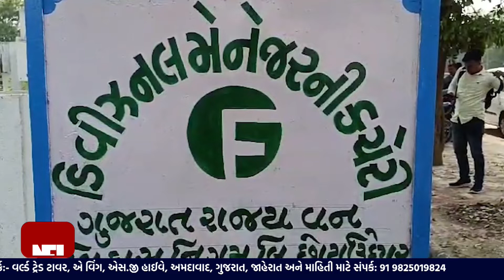છોટાઉદેપર : SLG પાંચ કરોડ થી વધુ નું કૌભાંડ વન વિકાસ નિગમનુ કૌભાંડ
નકલી સિંચાઇ ઓફિસ ખોલી ૪કરોડ ૧૫ લાખના કૌભાંડ ની ચારે કોર ચર્ચાઓ ચાલુજ છે તે  વચ્ચે પાંચ કરોડ થી વધુ નું કૌભાંડ વન વિકાસ નિગમ દ્વારા આચરવામાં આવ્યું હોવાના ગંભીર આક્ષેપો

 આદિવાસી બાહુલ્ય વસ્તી  ધરાવતાં છોટાઉદેપર જિલ્લાની ભૌગોલિક રચના પણ ડુંગરાળ પ્રદેશ હોય જયા વિપુલ પ્રમાણમાં વન પેદાશો મળી આવતી હોય જે ગૌણ પેદાશો માંથી આદિવાસીઓ  ચારોળી, ટીમરૂ પાન, લાખ, ગુંદર, મહુડા, ડોળી, ગરમાળો, ગુંદર, ખાટીઆમલી, જેવી ગૌણ પેદાશો ને એમ એસ પી ના પોષણક્ષમ ભાવ થી વન વિકાસ નિગમ દ્વારા ખરીદી કરી શકે તેવી રાજ્ય અને કેન્દ્ર સરકાર ની સહાય થી ખરીદી કરવામાં આવતી હોય છે, પરંતુ આવી યોજનાઓનું યોગ્ય રીતે અમલીકરણ નહીં થવા ને કારણે આદિવાસીઓ નહીં પણ અધિકારીઓનો વિકાસ થાય છે, તેવા ગંભીર આક્ષેપો છોટાઉદેપર જિલ્લાના સમાજિક કાર્યકર્તા અને કનલવા ના યુવાન નરેન્દ્ર રાઠવા એ પ્રેસ કોન્ફરન્સ કરી ને આક્ષેપો કર્યા છે, Join this channel to get access to perks:

Top Headlines
News Flash
Also check out ✅ our official Divya Bharat News site: